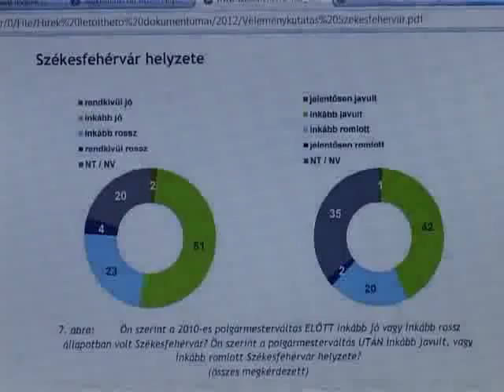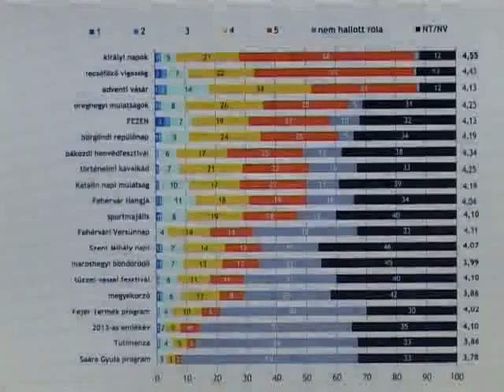Közhangulat Fehérváron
Az elmúlt év decemberében közvéleménykutatást készíttetek a város lakossága körében, amelyből kiderült: a székesfehérváriak közhangulata kedvező, a közösségépítő programok látogatottsága magas, a lakosok többsége pedig támogatja az elkezdett városmegújító munkát.